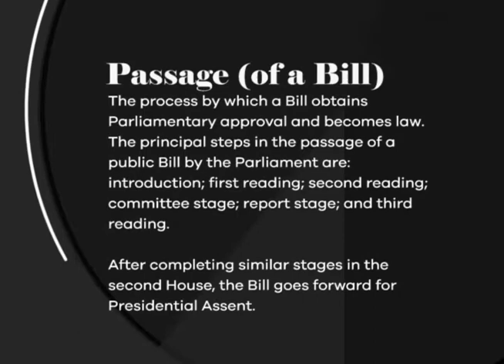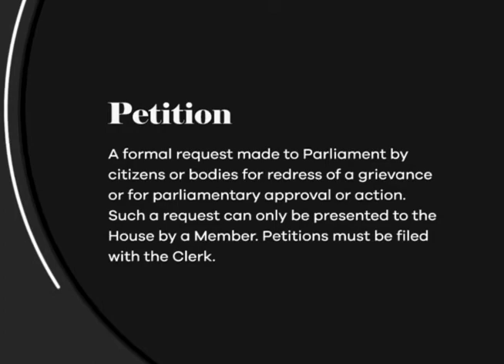Words and Terms - Party Discipline, Passage, Petition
In this video, we explain the meaning of Parliamentary Words and Terms:
1. Party Discipline
2. Passage (of a Bill)
3. Petition